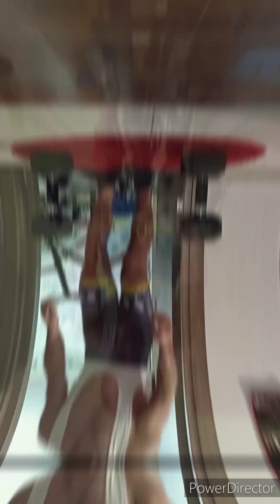Popodnevne fizičke aktivnosti,kišni dan (1) Indoor 🚴 i malo sklekova 🚴 trenažer u maju 🤔11.Maj 2023.